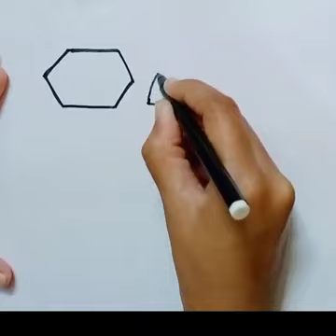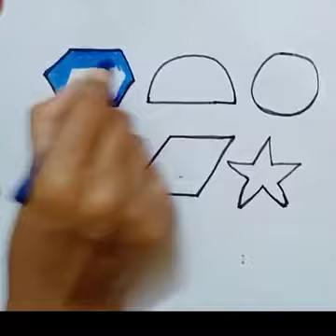Learn New Shapes Drawing, Colouring For Kids|Toddlers Learning Videos|3d Shapes, Preschool learning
shapes drawing
for kids
how to draw for kids
kids drawing
shapes
art for kids hub
drawing shapes
draw shapes for kids
drawing
learn shapes
easy shapes drawing
Traingle
circle
heart
Star
pentagon
square
shapes
2d shapes
colors for children
traingle
octagon
rectangle
oval
circle
heart
star
pentagon
square
shapes
heptagon
rhombus
parallelogram
trapezoid
square
shapes in art for kindergarden